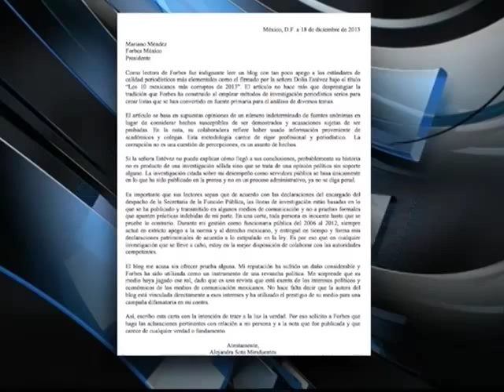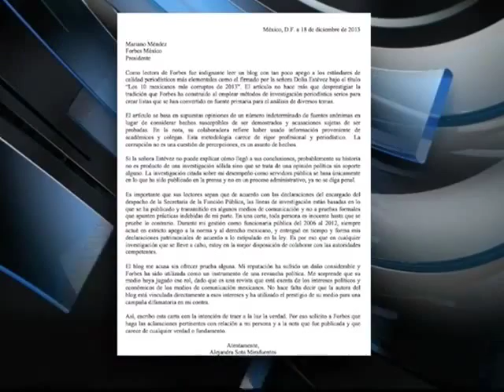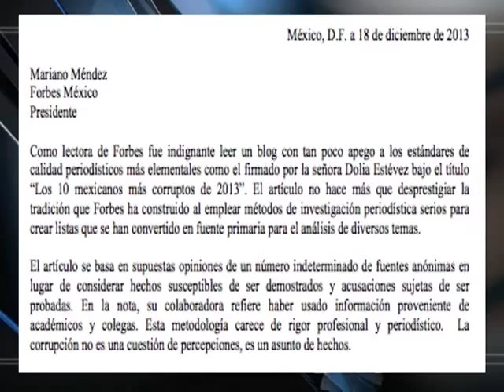PorLaMañana Entrevista a Alejandra Sota, ex directora Comunicación Social Presidencia. Parte 1.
Luego de darse a conocer el resultado de la investigación, a petición de Alejandra Sota, sobre los señalamientos de corrupción publicada por la revista Forbes el año pasado, la ex directora de la Comunicación Social de la Presidencia de la República en la segunda mitad de sexenio de Felipe Calderón, señala que sólo se trató de acusaciones sin sustento.

De acuerdo con Alejandra Sota, la investigación fue hecha no sólo por entidades gubernamentales como el SAT, la Secretaría de la Función Pública, sino también por parte de la Comisión Nacional Bancaria y de Valores (CNBV), que arrojó la conclusión de que "no tengo un solo peso de fuentes que no vengan de mi trabajo".

Aseguró que se trata de "acusaciones sin fundamento" en su contra por parte de la revista Forbes en el artículo de los 10 mexicanos más corruptos de 2013, tal como lo menciona en una misiva enviada el 28 de diciembre de 2013 Mariano Méndez, presidente de la publicación, en la que también señaló que en el texto sólo se citan a fuentes anónimas y acusaciones sujetas de ser probadas. "Me acusa sin ofrecer prueba alguna".

Agregó que la encargada del artículo de la corrupción utilizó a dicho medio impreso "para una campaña difamatoria" en contra de Sota. "Aquí se trata, una de dos: o se trata de una venganza personal, como lo señalé el jueves pasado o se trata de un pésimo ejercicio periodístico", pues no se aportan pruebas en la publicación e Forbes.

La ex vocera presidencial destacó el que en la investigación que se le hizo se determinó que "todo el dinero que gané como funcionaria pública es, el dinero comprobado por la Función Pública".

Sota explicó que la investigación abarcó tanto a ella como a sus dependientes económicos, por lo que fueron analizadas cuentas bancarias tanto de ella como de su marido. Asimismo, sostuvo que toda su vida ha trabajado en el sector público y "jamás he abusado de mi cargo para nada. Todos mis egresos corresponden a lo que gané como servidora pública".

Es por ello que califica como considerable el daño a su imagen, a su economía y a su imagen pública, y busca la restitución por parte de los medios que difundieron dicha información. Así como "analizar si procede o no una demanda legal", señalando que un asunto legal debe manejarse en tribunales y no en medios.

Al tocar el tema de la libertad de expresión, Alejandra reiteró que si bien es cierto que se ha luchado mucho por la libertad de expresión, ésta "queda debilitada cuando, sin sustento, destruyen a la gente".

PorLaMañana Parte 1. Entrevista realizada el miércoles 4 de junio del 2014 en @Radio_Formula 104.1 FM / 1500 am, repetidoras locales y Telefórmula de lunes a viernes de 07:00 a 10:00 de la mañana